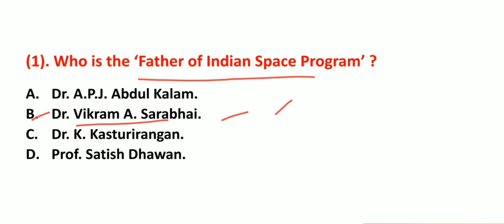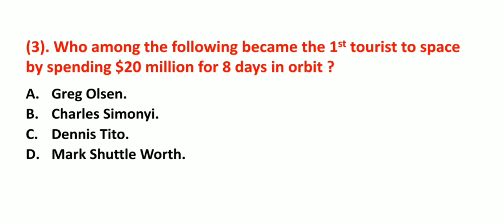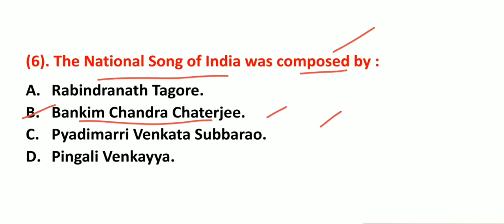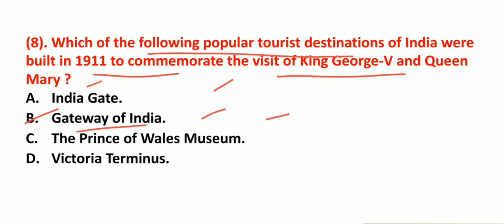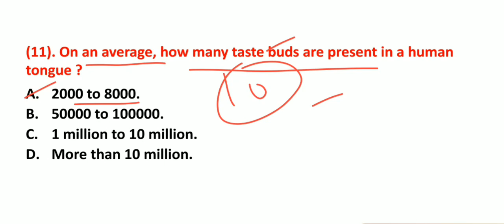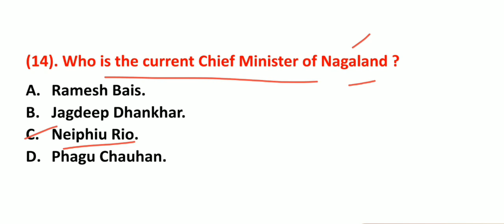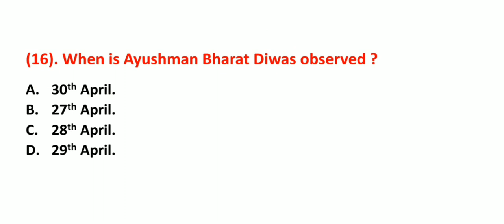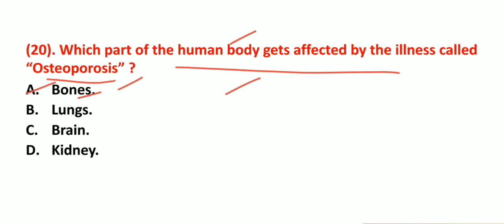RRB NTPC SPECIAL/GENERAL AWARENESS MOST EXPECTED MCQs/PART 2/TOP 20 QUESTIONS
RRB NTPC SPECIAL GENERAL AWARENESS MOST IMPORTANT QUESTIONS
RRB NTPC MCQ SERIES

IN THIS VIDEO I HAVE EXPLAINED 20 MOST IMPORTANT MCQs FOR RRB NTPC EXAM. I HAVE ALSO COVERED EXTRA MOST IMPORTANT INFORMATION RELATED TO THESE QUESTIONS. THIS IS PART 2 OF THIS VIDEO LECTURE SERIES. IN NEXT PARTS I WILL COVER MORE QUESTIONS RELATED TO THIS EXAM.

THIS IS MOST IMPORTANT VIDEO FOR UPCOMING RRB NTPC EXAM.

THESE QUESTIONS HAVE HIGH POSSIBILITY OF BEING ASKED IN UPCOMING RRB NTPC AND OTHER EXAMS ALSO.

I HOPE THIS VIDEO WILL BE USEFUL TO ALL.